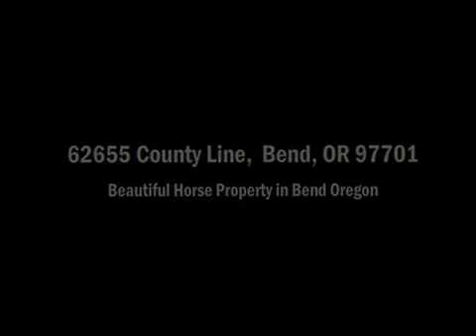Stunning Central Oregon Ranch/Horse Property on 64 Acres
Stunning home on 64 Cascade Mountain View acres with 48 acres of irrigation rights. Perfect setting for horses or farm with barn and shop. Call today for more information.